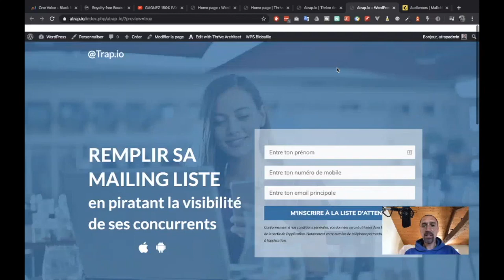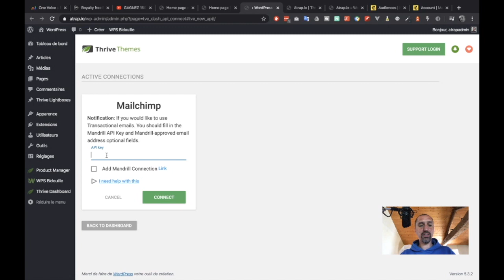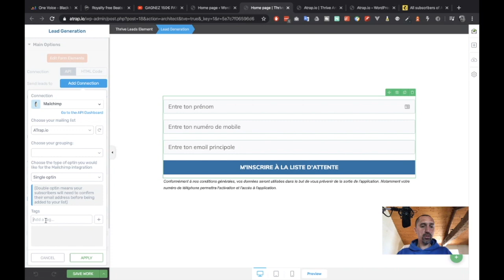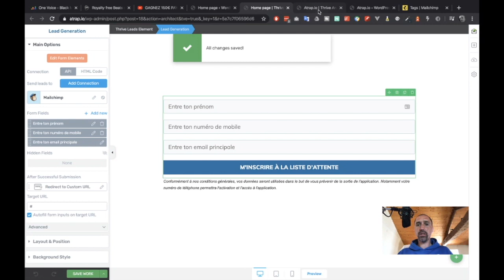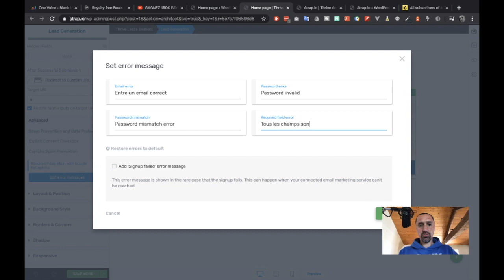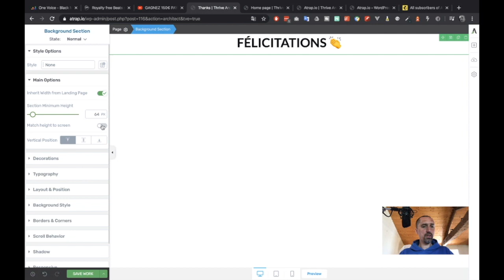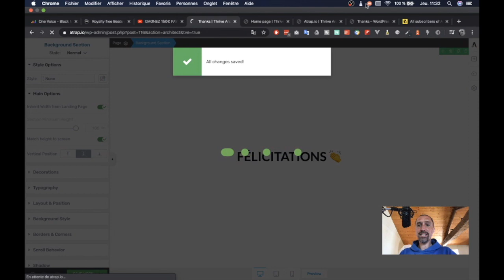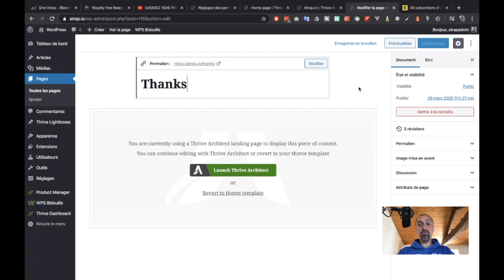Comment connecter son formulaire de capture à un autorépondeur ?